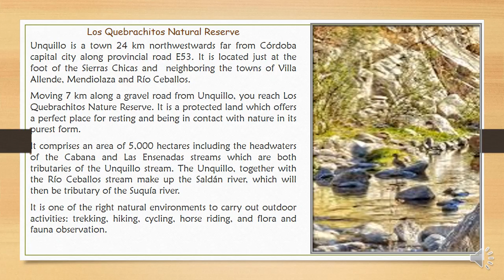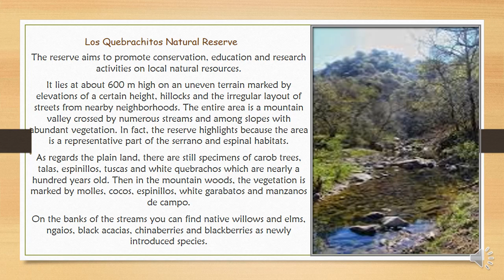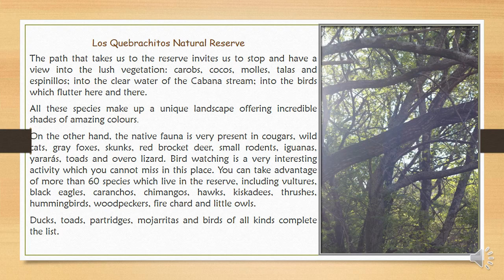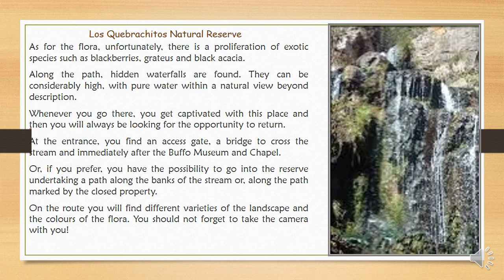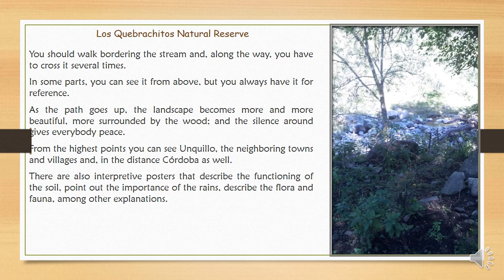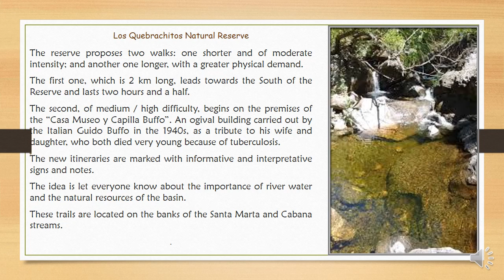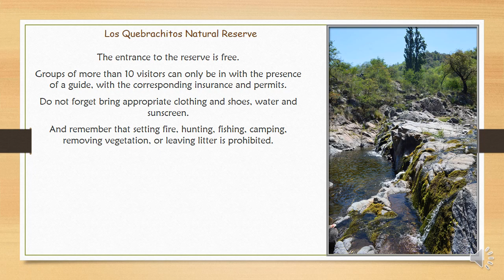The Province of Córdoba - Argentina - Los Quebrachitos Natural Reserve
A Green Lung in the Sierras Chicas